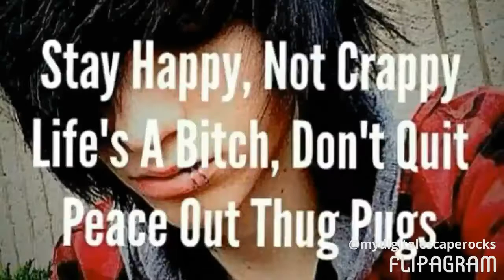MDE Memories ( Read Description ! )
I made this short video so we can all remember the good things about MDE and not the bad i know it's not one of my days to upload but I thought you would all enjoy it so here you go and till Friday Stay Beautiful, Stay Strong, Stay Positive, Stay You